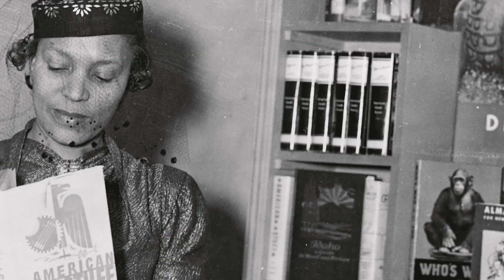what does friendship mean to you? \\ a visual podcast🎙️✨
Three friends. Three interviews. That's "The Friendship Project"—my final project for my senior seminar. Hope you enjoy!

time stamps⏰
0:00 opening
0:46 introduction
3:54 first interview
13:55 first meditation
18:18 second interview
26:19 second meditation
29:07 third interview
39:03 third meditation
41:11 concluding thoughts